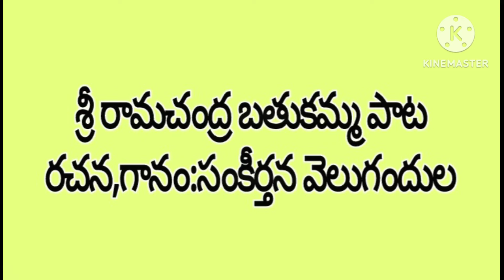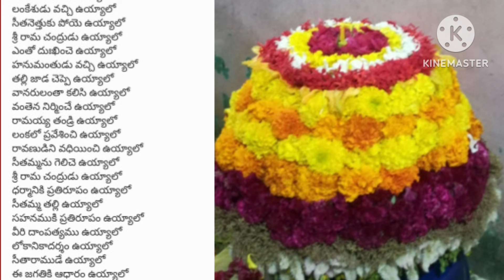బతుకమ్మ పాట | Dasharatha Tanayudu Uyyalo | Sri Rama Batukamma Song | Sankeerthana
రచన,గానం:సంకీర్తన వెలుగందుల